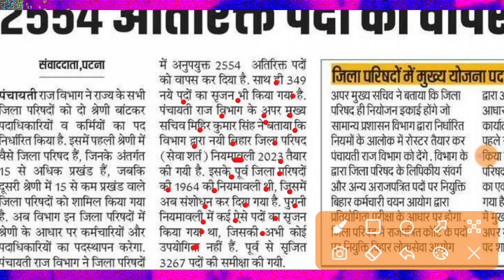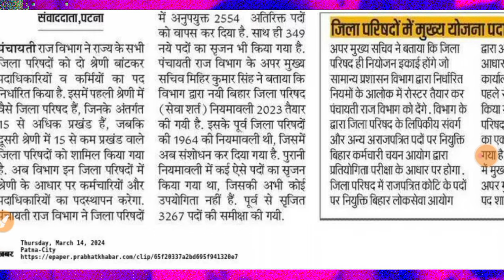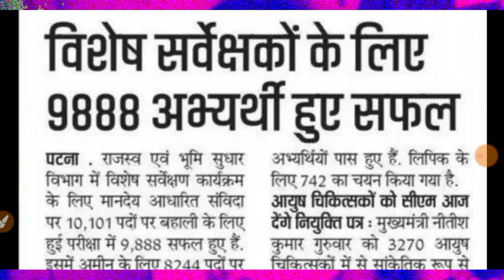Bssc 2nd Inter Level Latest Update Today || Bssc Vacancy Increased 349 || Bihar ssc update today